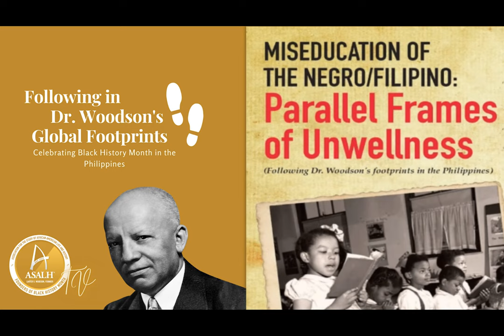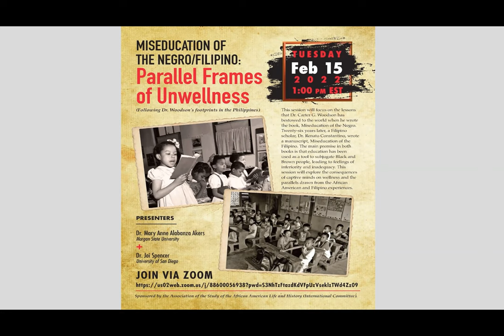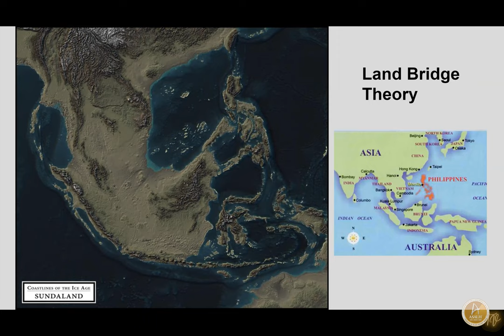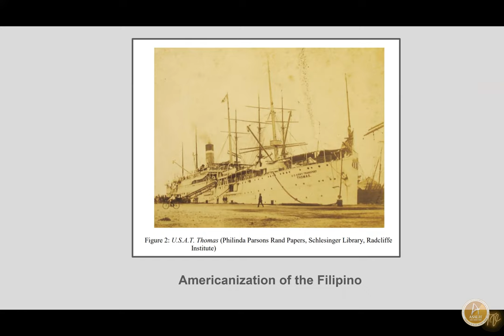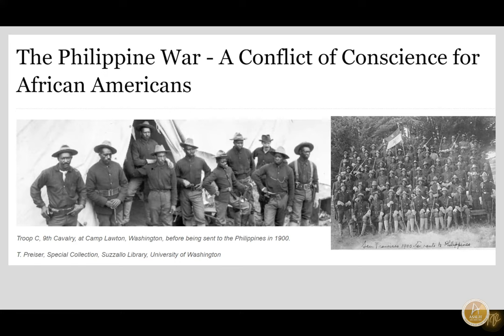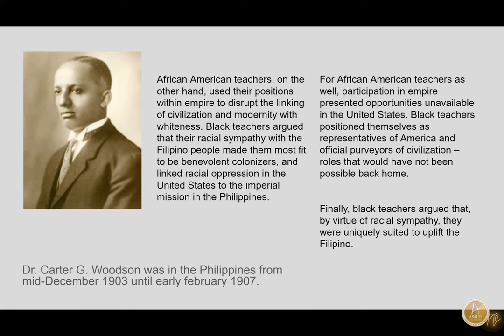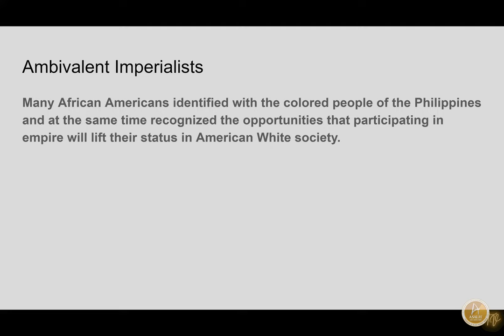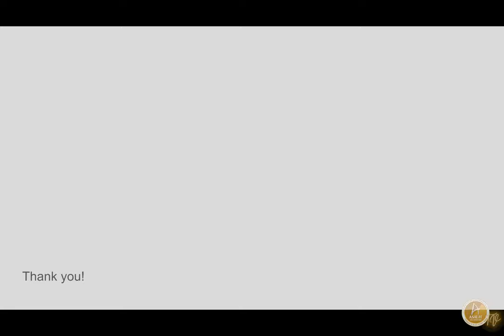International BHM 2022 Event: The Miseducation of the Negro/Filipino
This session will focus on the lessons that Dr. Carter G. Woodson has bestowed to the world when he wrote the book, Miseducation of the Negro. Twenty-six years later, a Filipino scholar, Dr. Renato Constantino, wrote the book, Miseducation of the Filipino. The main premise in both books is that education has been used as a tool to subjugate Black and Brown people, leading to feelings of inferiority. This session will explore the consequences of captive minds on wellness and the parallels drawn from the African American and Filipino experiences.